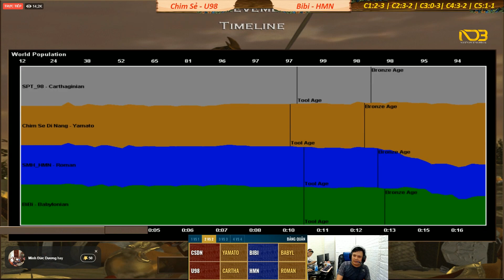C5T2 | 2vs2 Random | Chim Sẻ - U98 vs Bibi - H.M.Nhi | Ngày 07-10-2019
🐦🐦🐦 Chim Sẻ Đi Nắng tên thật là Nguyễn Đức Bình, sinh ngày 01/06/1996, tại Đan Phượng, Hà Tây ( giờ thuộc Hà Nội).